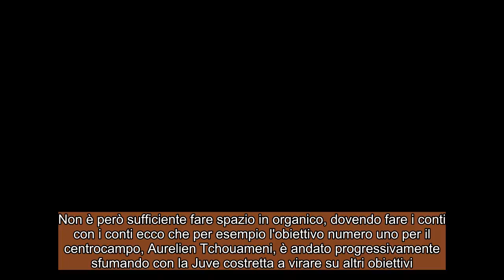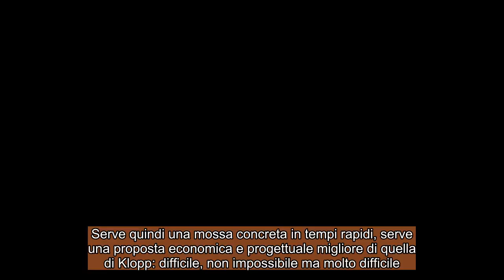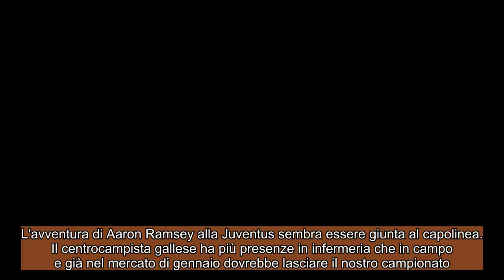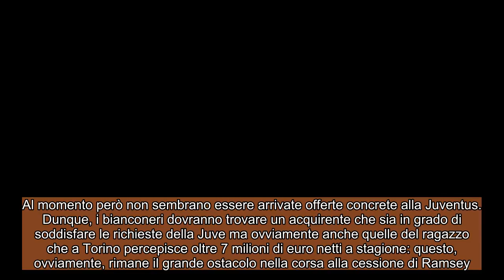CALCIOMERCATO JUVENTUS: Assalto a Zakaria, l'alternativa è Koné ! Ramsey, le novità sull'addio !!